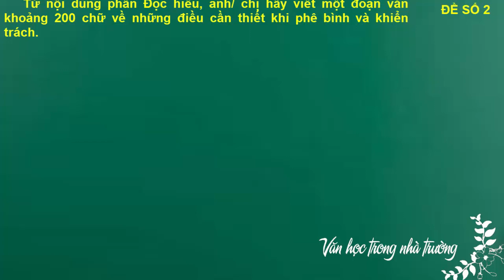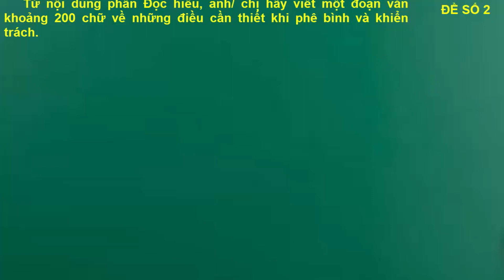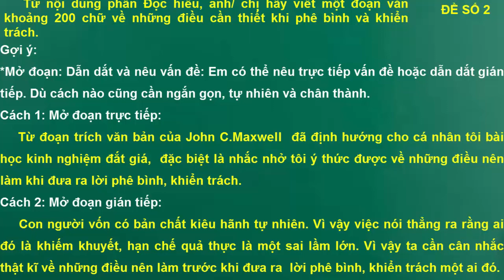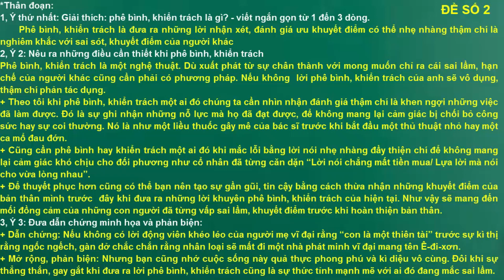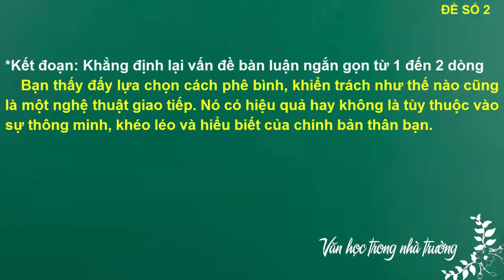ĐIỀU CẦN THIẾT KHI PHÊ BÌNH, KHIỂN TRÁCH - ĐOẠN VĂN 200 CHỮ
Hướng dẫn chi tiết cách viết đoạn văn 200 chữ đề thi THPT
Từ nội dung phần Đọc hiểu, anh/ chị hãy viết một đoạn văn khoảng 200 chữ về những điều cần thiết khi phê bình và khiển trách.